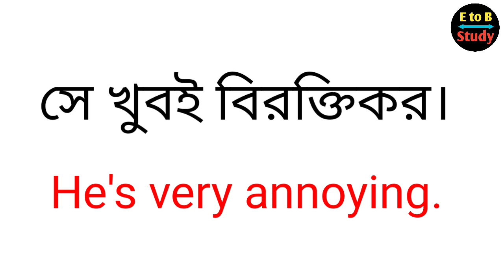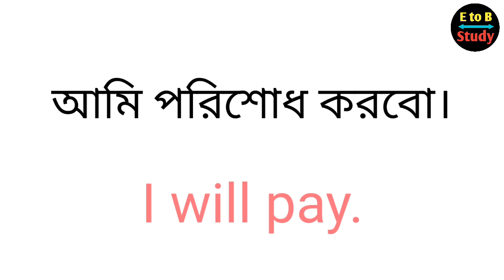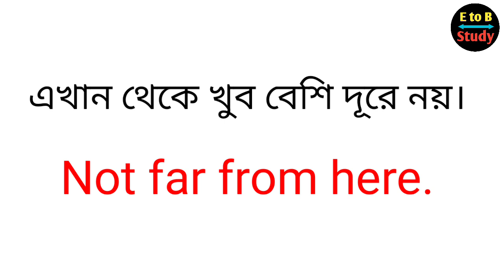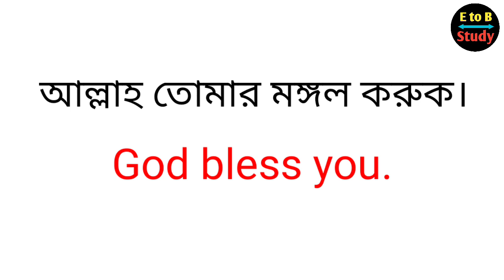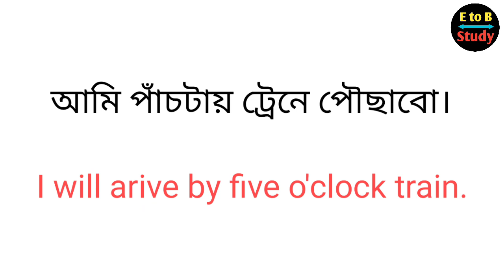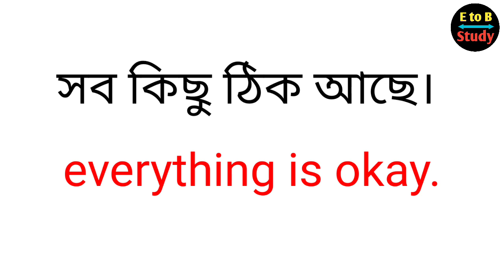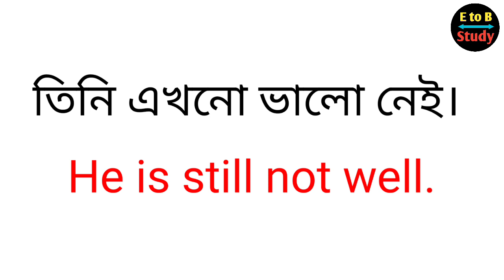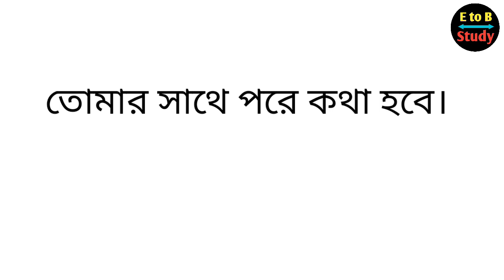ইংরেজিতে কথা বলতে গেলে এগুলো জানতেই হবে | 60 Important sentence for spoken English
সহজে ইংলিশ শেখার উপায় | Basic Speaking English Sentences | English Speaking | Start in spoken English | Easy spoken English |

💜 Welcome To "E to B Study" 💜

Your queries.